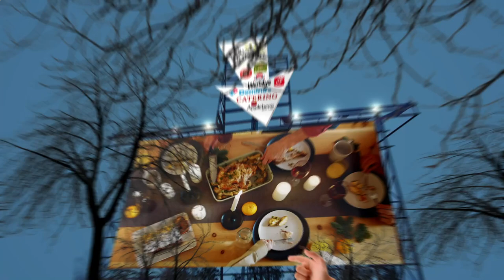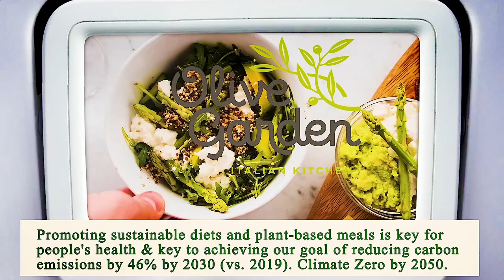Close to Me Restaurant - Close to Me Restaurants - San Antonio 78228, Bexar County, TX, US